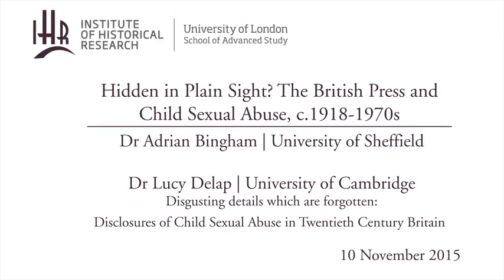Hidden in Plain Sight The British Press and Child Sexual Abuse, c 1918 1970s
Adrian Bingham (University of Sheffield)

This paper will examine the reporting of child sexual abuse in British national and local newspapers from the end of the First World War until the mid-1970s, seeking to explain why in this period, unlike in the late nineteenth and late twentieth centuries, the issue was rarely high on the press agenda. It will also argue that several elements of this earlier journalistic culture remain and continue to distort coverage of sexual offences against young people.

Disgusting details which are best forgotten: Disclosures of Child Sexual Abuse in Twentieth Century Britain

Telling stories is a key method of imposing or generating meaning out of the mass of past experiences that make up human lives. This paper investigates the different genres and narrative forms that have been available across the twentieth century to narrate sexual abuse of children by those who, by the end of the century, came to be termed ‘survivors’ of such abuse. I also explore the reception and practical results of disclosure - the unpredictable effects of telling, and the strategies of containment or denial that greeted the disclosures.